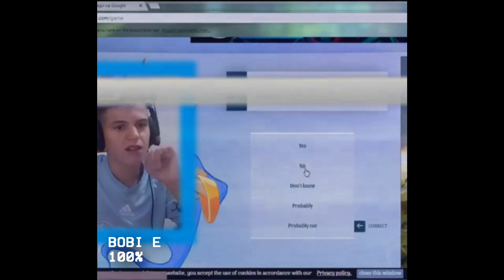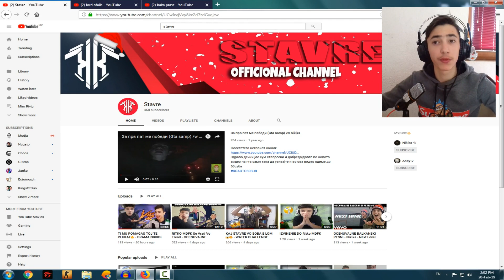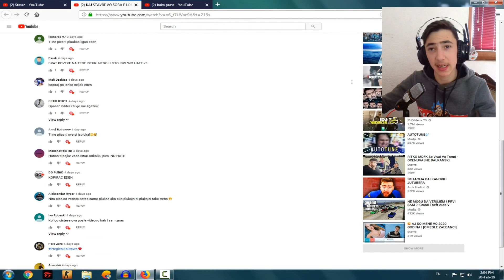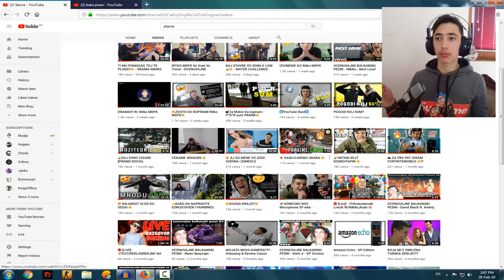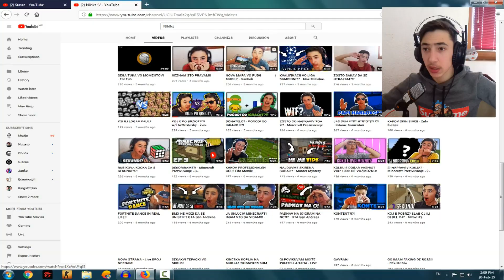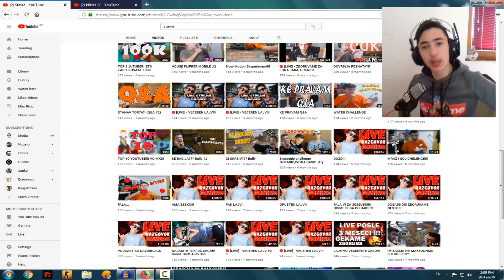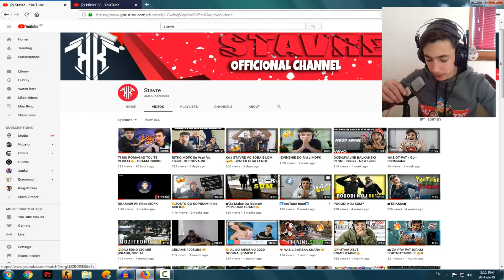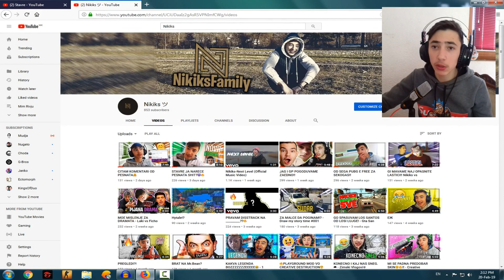DA SE ISKAZAM I JAS!! - Drama Nikiks vs Navrus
Видеото беше направено од шала но,дегенерик кога не свајќа
тогаш нема како да му објасниш
Голема благодарност до Кара/Каранфил што ја даде таа информација.💙💯